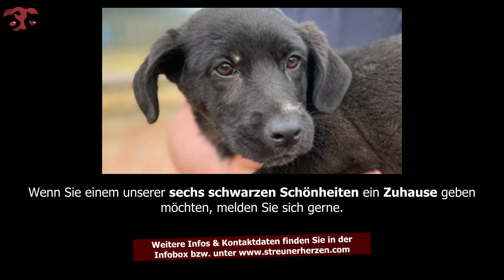Mora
▬ Hier gelangen Sie zu Moras' Vermittlungsseite ▬▬▬▬▬▬▬▬▬

▬ Ihre Ansprechpartnerin ▬▬▬▬▬▬▬▬▬▬▬▬
Johanna Kirschner